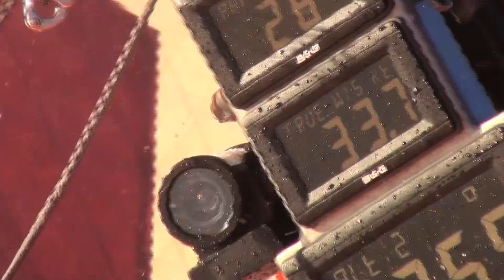Por el Estrecho de Gibraltar (ESP) | Volvo Ocean Race 2011-12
El barco de CAMPER con Emirates Team New Zealand ha sido el primero en alcanzar el Atlántico, tras cerca de 30 horas de dura navegación por el Mediterráneo. El Telefónica le sigue de cerca.